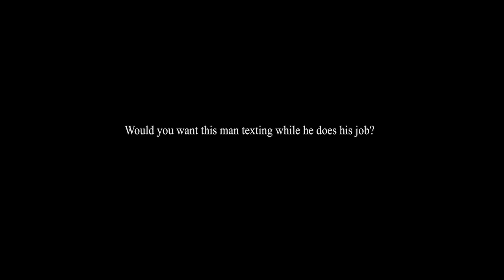Blaine Burgess Arrive Alive 2015